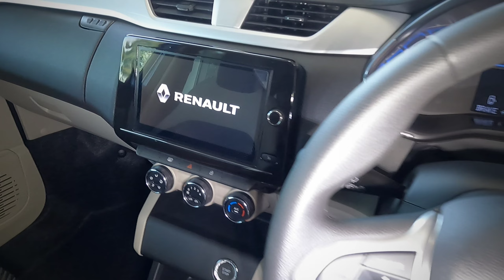RENAULT TRIBER 1.0 PRESTIGE INTENS BIDVEST MCCARTHY RENAULT GERMISTON